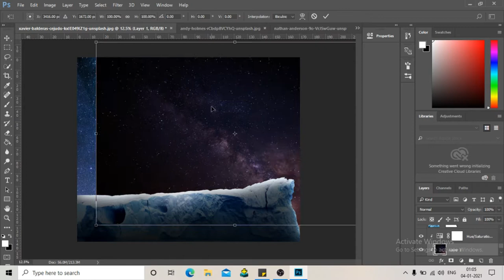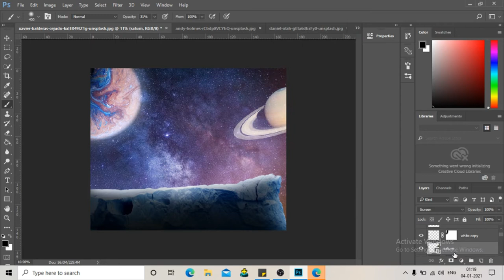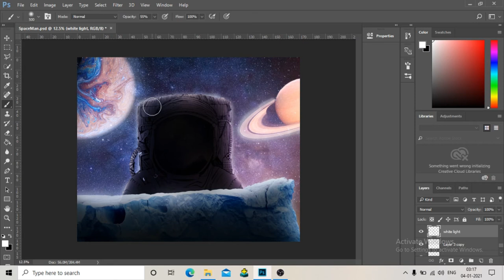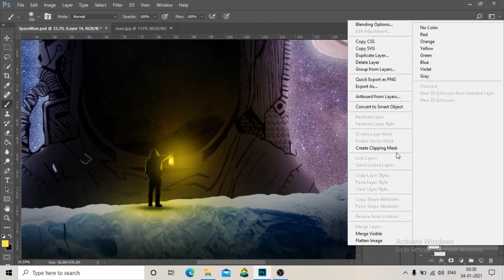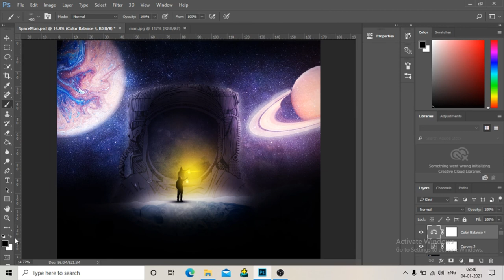PHOTOSHOP MANIPULATION TIME LAPSE- SPACEMAN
Thank you people for watching. It means a lot to me. Time lapse Photoshop manipulation.- THE SPACEMAN

Stock photos taken from Unsplash free images.
Photographers:
Andy Holmes
Daniel Olah
Nathan Anderson
Xavier Balderas Cejudo

Composer: Whitesand (Martynas Lau)
Year: 2017
Title: Eternity